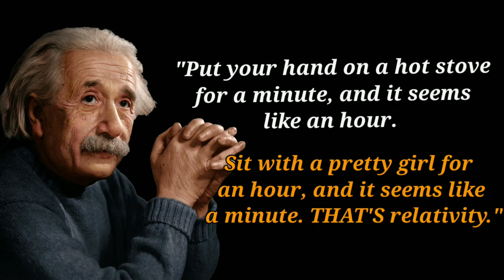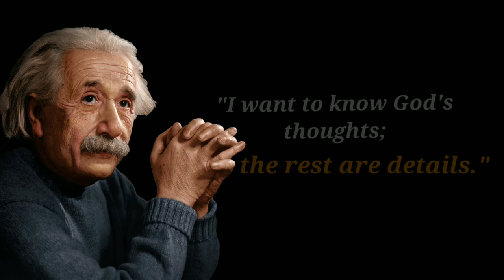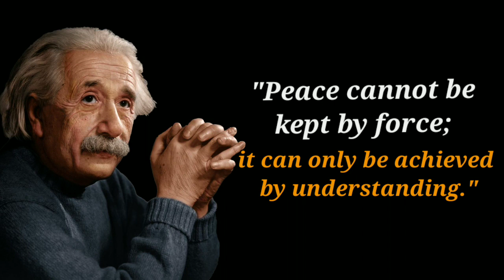These Albert Einstein Wisdom will make you wise (Motivational video) : A very deep quotes of Wisdom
Einstein was not only a brilliant physicist, but he also had a great sense of humor. Here are some best quotations from Albert Einstein:

"I have no special talent. I am only passionately curious."

"I speak to everyone in the same way, whether he is the garbage man or the president of the university."

"The difference between genius and stupidity is that genius has its limits."

"Two things are infinite: the universe and human stupidity; and I'm not sure about the universe."

"If you want to live a happy life, tie it to a goal, not to people or things."

"I have just got a new theory of eternity."

"Put your hand on a hot stove for a minute, and it seems like an hour. Sit with a pretty girl for an hour, and it seems like a minute. THAT'S relativity."

"The most beautiful thing we can experience is the mysterious. It is the source of all true art and all science. He to whom this emotion is a stranger, who can no longer pause to wonder and stand rapt in awe, is as good as dead: his eyes are closed."

"The important thing is not to stop questioning. Curiosity has its own reason for existing."

"If at first the idea is not absurd, then there is no hope for it."